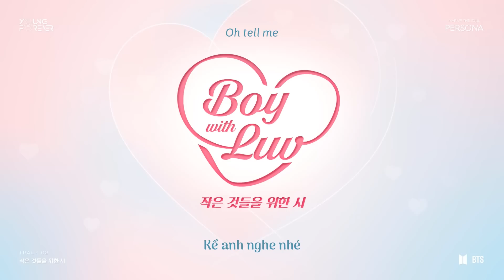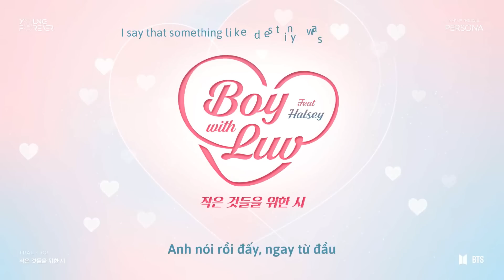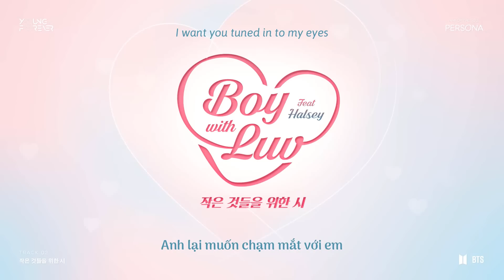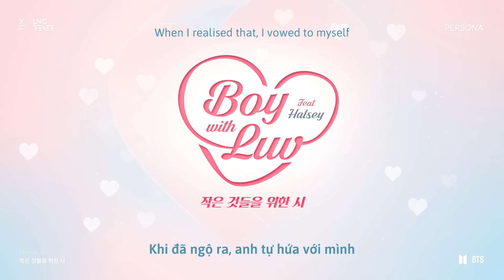[VIETSUB + ENGSUB] BTS (방탄소년단) - 작은 것들을 위한 시 (Boy With Luv) feat. Halsey Audio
[ VIETSUB + ENGSUB ] BTS - Boy With Luv (작은 것들을 위한 시) feat. Halsey Audio

Trans: HCl
Timer: MT
Typeset + Encode: MCB